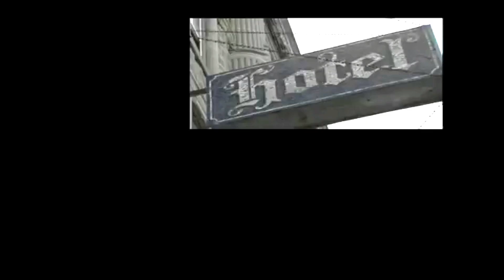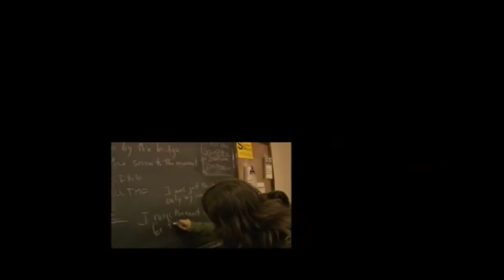10 The Fiery Furnaces Norwegian Wood This bird has flown 2005